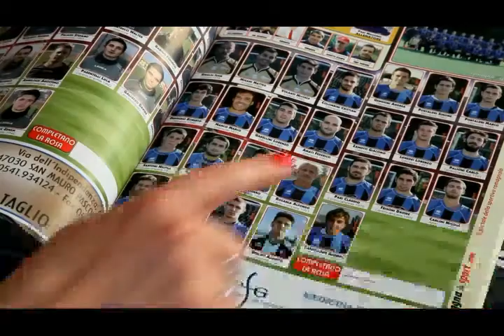calcio d'inizio - 12 giugno